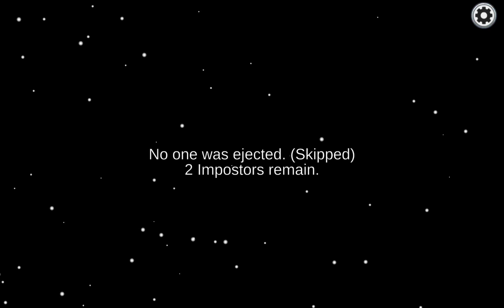I'm not an impostor 🤭 / among us gameplay